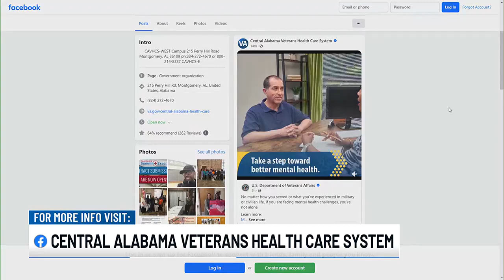CAVHCS hosting Veterans Day Parade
The Central Alabama Veterans Health Care System is ready to honor and celebrate veterans this Veterans Day.